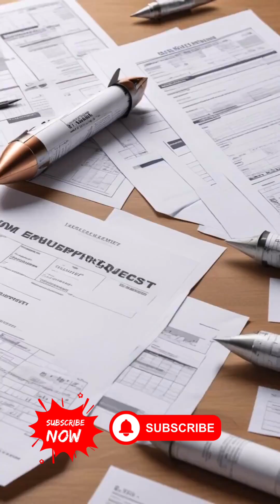FAA’s Launch Ban: Unpacking the Impact on Space Adventures!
The FAA’s launch ban has rewritten the rules of space exploration, grounding all daytime commercial rocket launches across the U.S. 🚀 This unprecedented decision is reshaping the cosmic journey as space companies scramble to adapt. What does this mean for the awe-inspiring beauty of our quest to unravel the mysteries of the universe? From tight orbital windows to rescheduled payloads, the ripple effects of this ruling are mind-bending, challenging the industry’s ability to explore the vast expanse of galaxies and advance humanity’s connection to the cosmos. As major players like Blue Origin fight for exemptions, the balance between aviation safety and space exploration grows ever more complex.

Get ready to dive into the transformative impact of this decision and discover how it may redefine the future of space exploration. How will we navigate shared skies? How will this shape the origins of our universe and humanity’s cosmic dawn? Join us as we explore the scale of the universe and the challenges of reaching for the stars. Let’s embark on more cosmic adventures together! 🌌